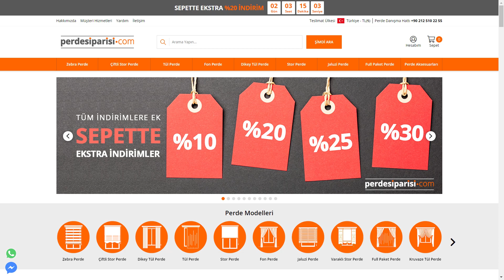Varaklı Zebra Perde Kurulumu Nasıl Yapılır ? PerdeSiparisi.com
Varaklı zebra perde kurulumu nasıl yapılır?
Hızlı ve kola varaklı zebra perde kurulumu bu video da.

Çekimlerde farkı planlardan kayıtlar alarak sizlere en üst düzeyde ürün inceleme deneyimi yaşatarak, ürünün tüm detaylarını sizlerle buluşturmak istiyoruz. Ürünlerimiz hakkında sormak istedikleriniz olursa, video altındaki yorum alanından bizlere yazabilirsiniz.